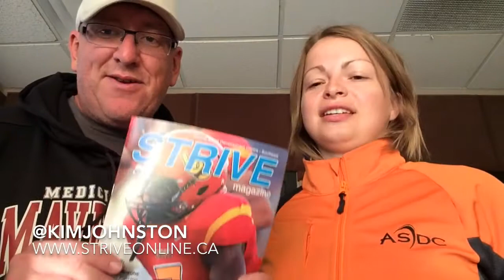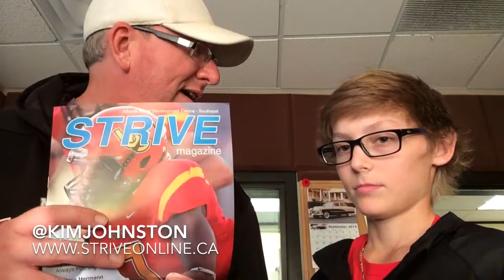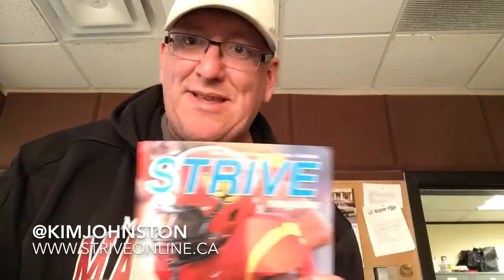KJ Video Blog: Strive Magazine October